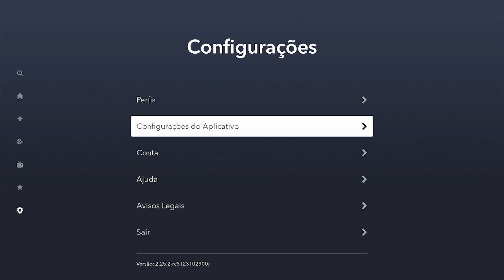Como SAIR sua CONTA da DISNEY+ na SMART TV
Fala aí pessoal, tudo bem! Sejam bem-vindos a mais um vídeo do canal. Dessa vez, vou explicar a como sair da sua conta do disney na smart tv, para você que quer deslogar sua conta do disney da sua smart tv neste video você aprende a fazer isso,  caso tenha duvida deixe nos comentarios!